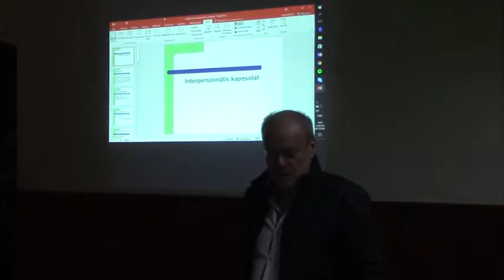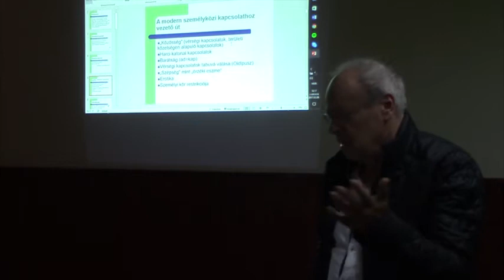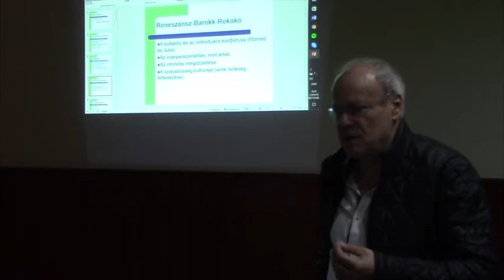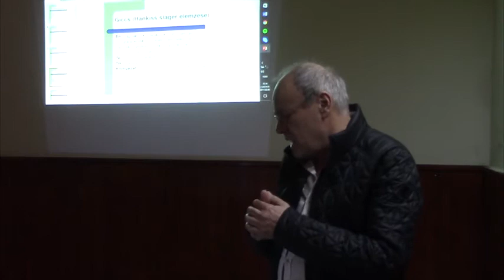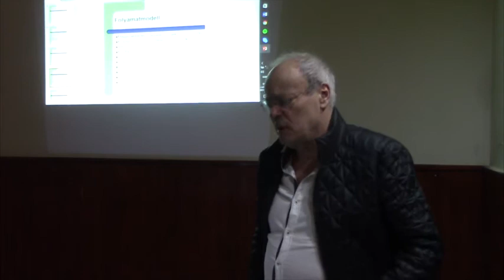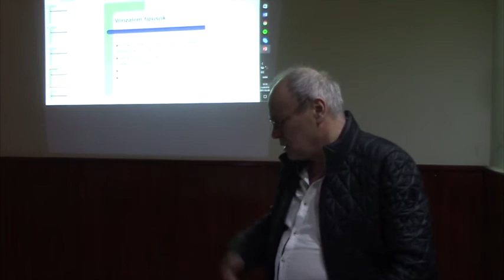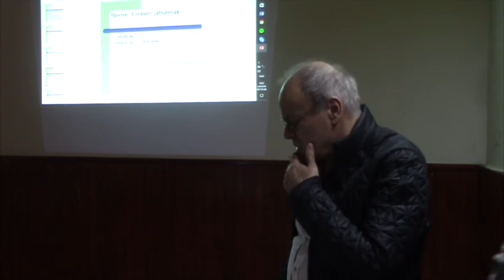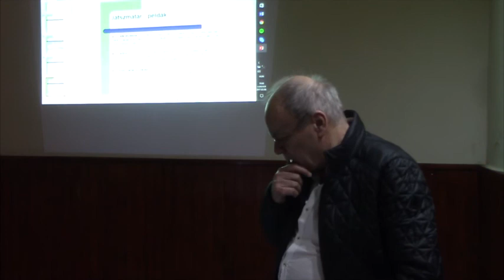Hatalmi játszmák az emberi kapcsolatokban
Csepeli György: Hatalmi játszmák az emberi kapcsolatokban - Tudomány a kocsmában sorozat 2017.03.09.

Kőszeg Aranystrucc Étterem